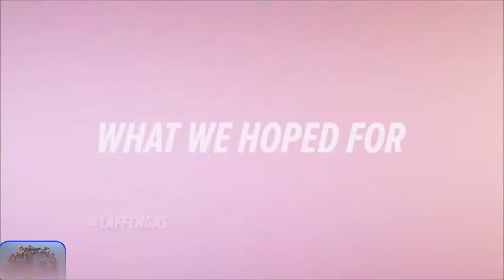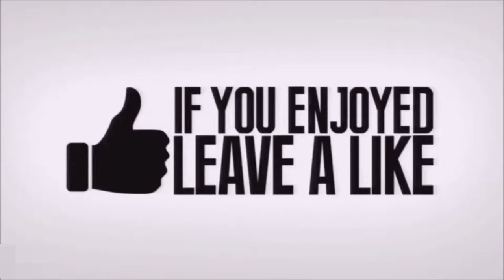*ONE AGAINST 27 PLAYERS* FORTNITE FAILS AND FUNNY WTF MOMENTS!#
Check out One Player Against 27 others.
In this Fortnite Fails, Funny and Wtf Moments, we found out it is possible to have high volume kills in the pro version.

JeeperCreeper51
Xdragonkiller